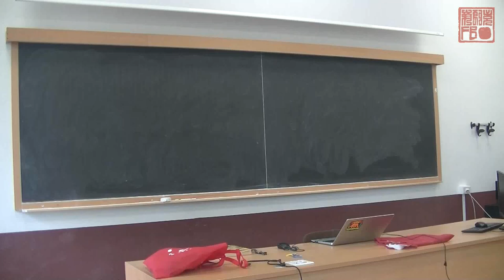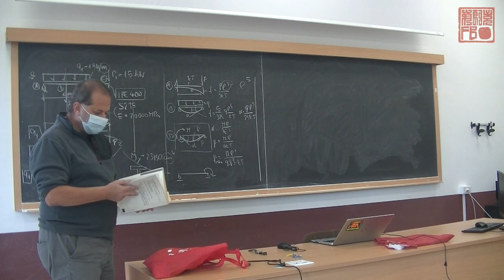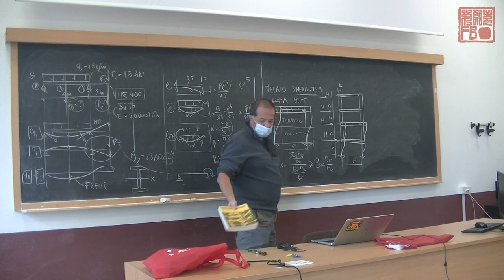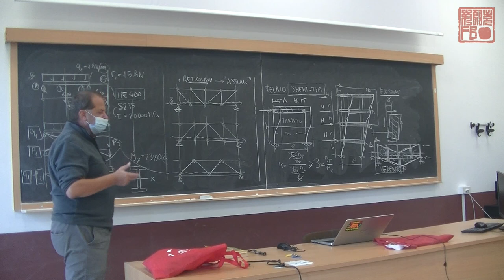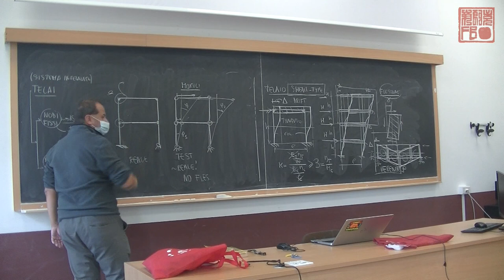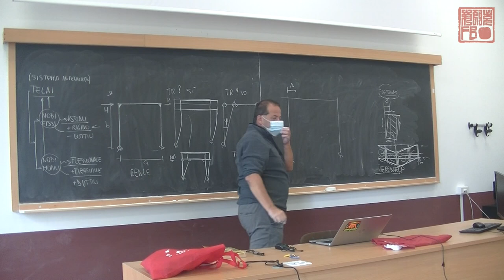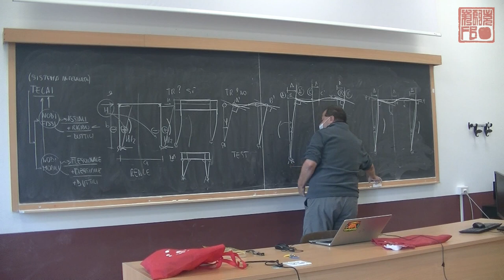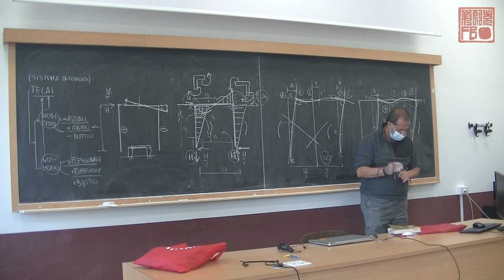TDC lezione 2020 10 16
Lezione di Tecnica delle Costruzioni del 16 ottobre 2020